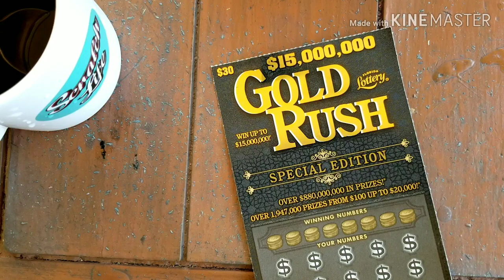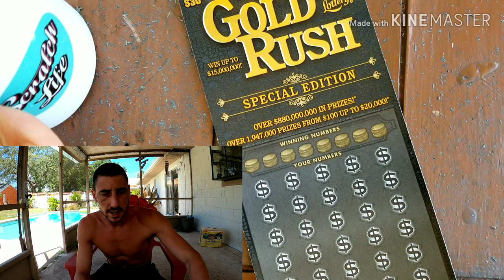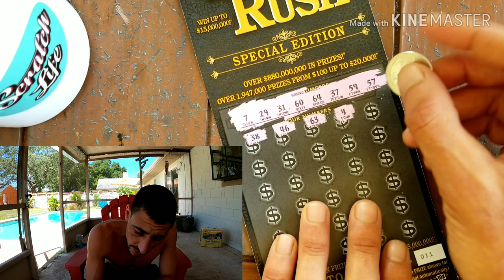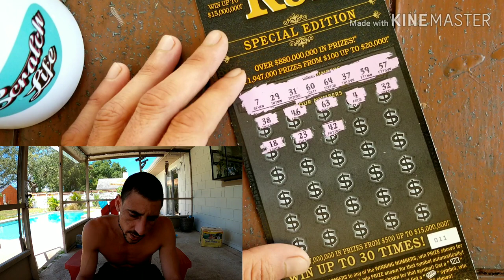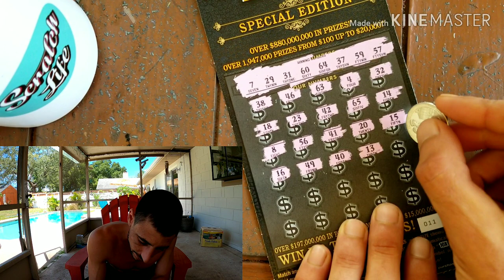The Biggest Scratch Off Ticket In The Florida Lottery!!!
30$ goldrush special edition
Store: